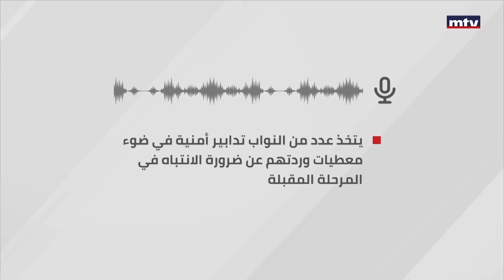Prime Time News - 01/08/2023 - أسرار اليوم